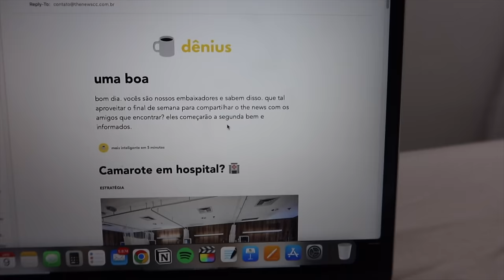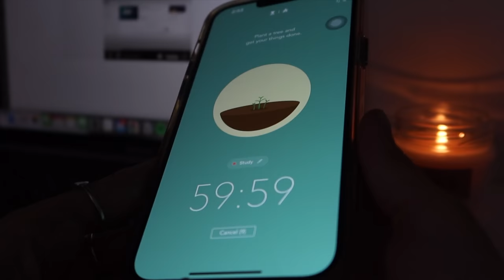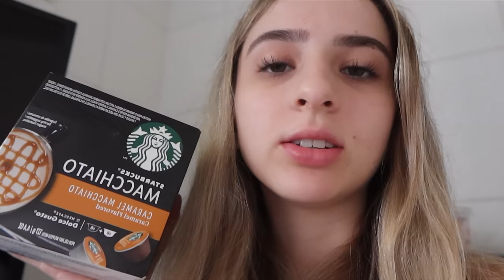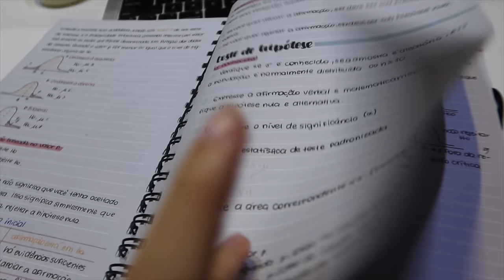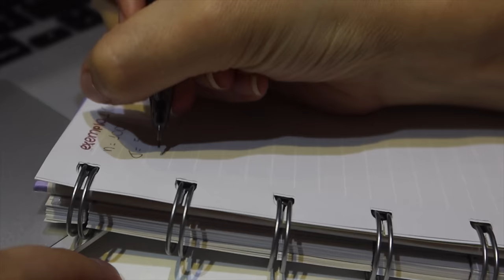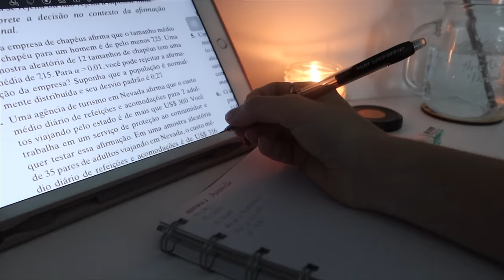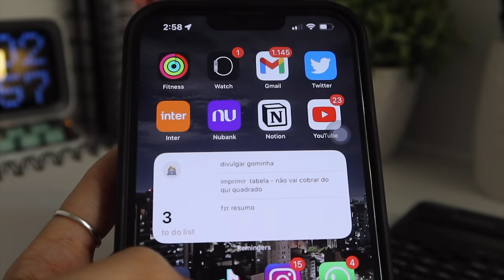STUDY VLOG | dicas e métodos de estudos!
» caderno studies
» loja gravitando

Music by Mr. Jello - A Cup Of Jazz (feat. Cali.Arod, Farnell Newton)